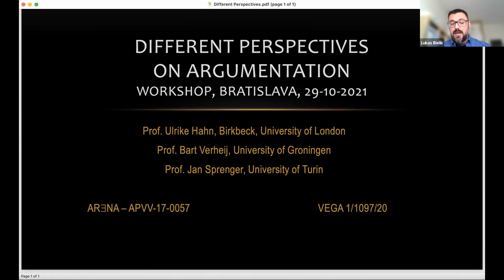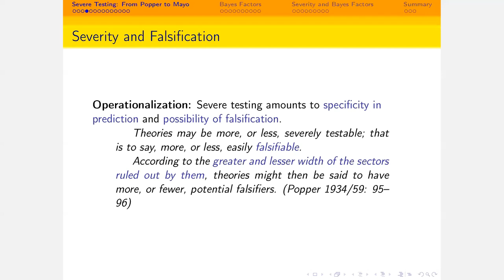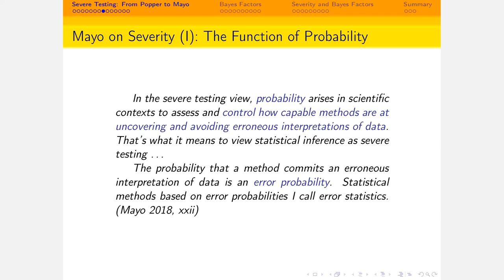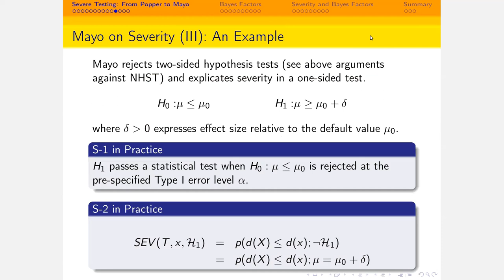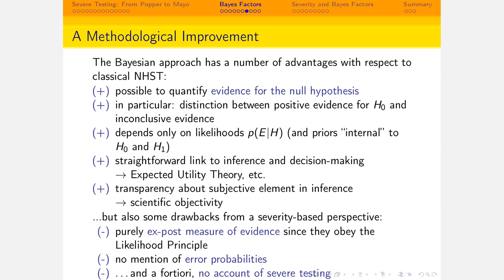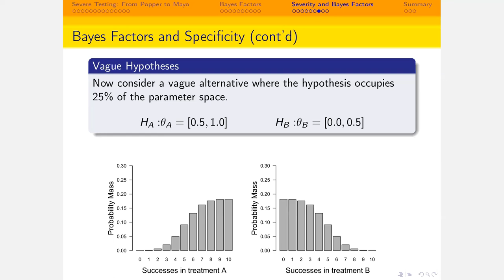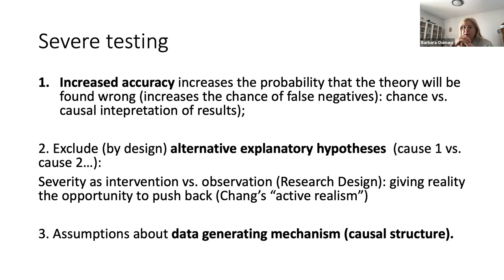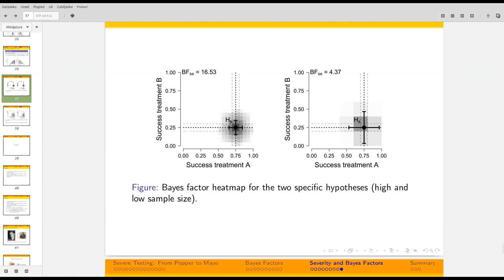Jan Sprenger: Severe Testing in Bayesian Inference (Different Perspectives on Argumentation)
+ Barbara Osimani (commentator)

DIFFERENT PERSPECTIVES ON ARGUMENTATION
A workshop organized by the Department of Logic and Methodology of Sciences (Comenius University in Bratislava) as part of the ARENA research project

WORKSHOP DESCRIPTION:
From an epistemic point of view, arguments are the fundamental vehicles of knowledge-production or knowledge-transmission. At the same time, arguments play a significant role in psychological persuasion within different types of communicative interchange.

What is an argument and what good is argumentation? What are the criteria for an adequate analysis and evaluation of arguments and argumentation? How to represent argumentation properly? How to rationally resolve a doxastic disagreement or a difference of opinions? How do we argue and how should we argue? These and many other questions arise within different fields of philosophy and science. Logic, (formal) epistemology, argumentation theory and cognitive psychology focus on arguments, inferences and fallacies of reasoning from different perspectives.

The aim of this workshop is to bring together a sample of research traditions which track the various logical, methodological, linguistic, psychological and pragmatic aspects of arguments and argumentation.